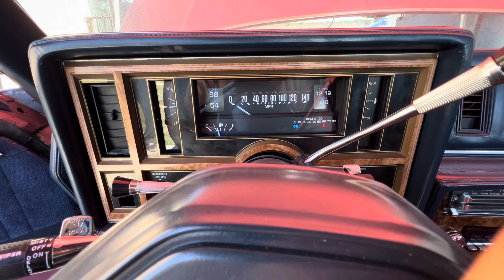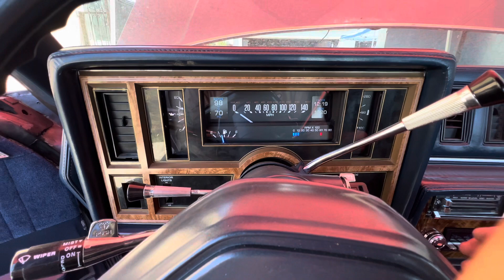Volg sniper problems and Escalade frame